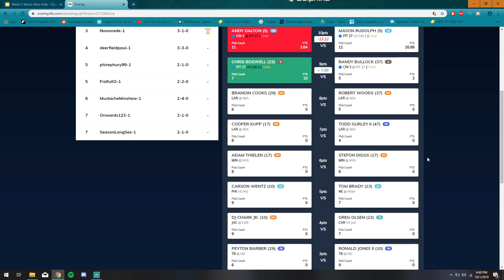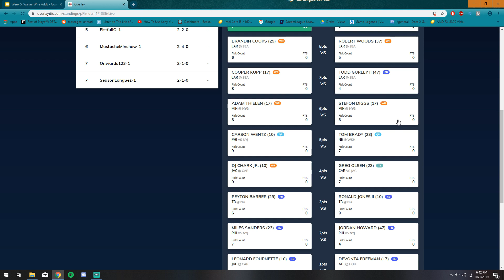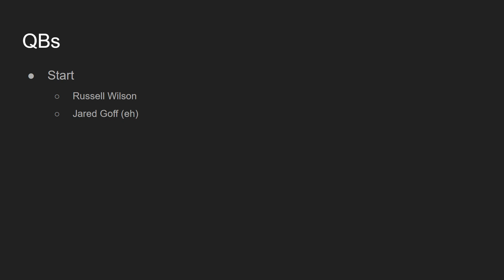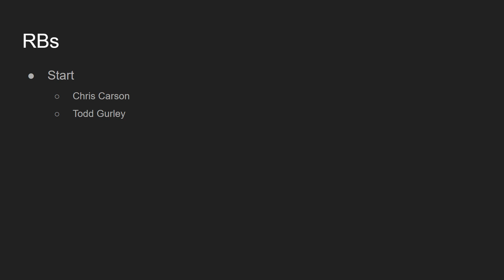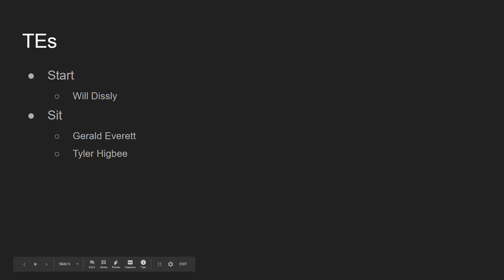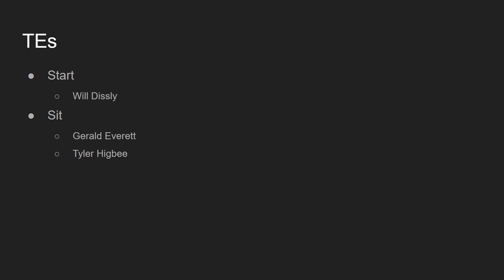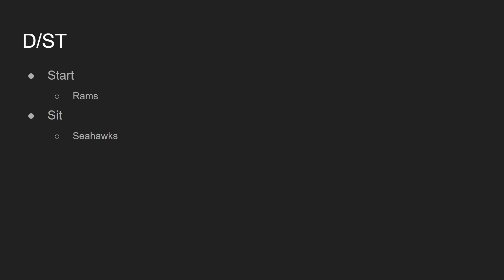2019 Fantasy Football- Thursday Night Football- Start or Sits? (Rams vs Seahawks)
2019 Fantasy Football- Thursday Night Football- Start or Sits? (Rams vs Seahawks)

In this video I talk about Week 5 Thursday night football start or sits. There will be another start/sits video about the other match ups later on in the week.